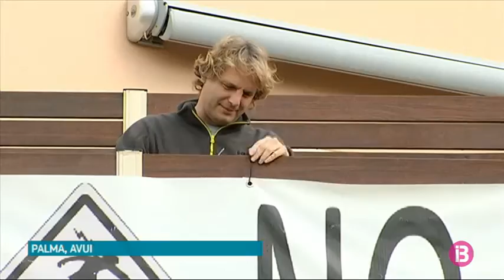Salvem Son Puig retira la pancarta reivindicativa després d`arribar a un acord amb Red Elé